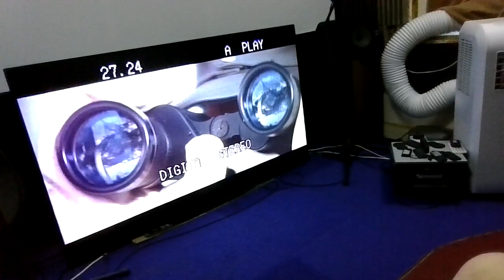laserdisc , where eagles dare , impossible